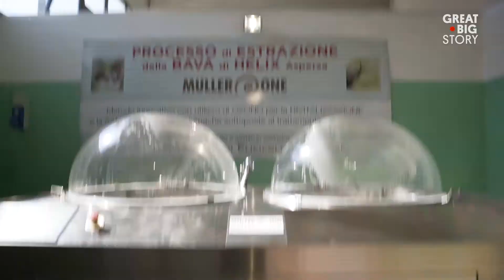Så får man sniglar att superslemma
Snigelslem har skönhetsförhöjande och åldersreducerande egenskaper. Dessvärre dör sniglarna i den traditionella processen för att ta tillvara på slemmet. Men detta har italienaren Simone Sampò funnit en lösning på. Nu vill han att snigelslem ska göra hans hemland lika känt som pasta och pizza.

Den här storyn är den del av vår serie Jorden runt. Vi delar vår planet med små och stora varelser, allt från däggdjur till insekter, fåglar och reptiler. Häng med oss till avlägsna platser och möt några av jordklotets vildaste invånare.